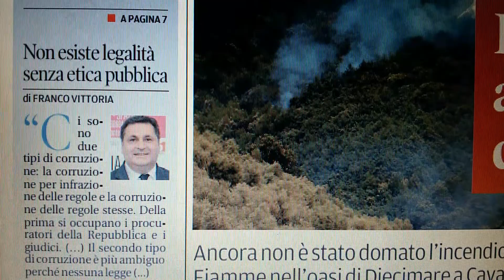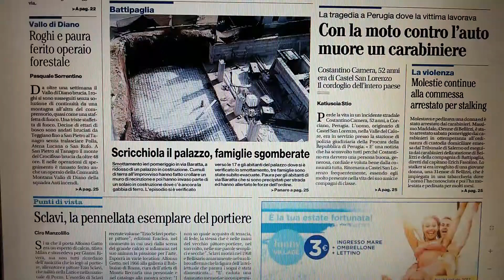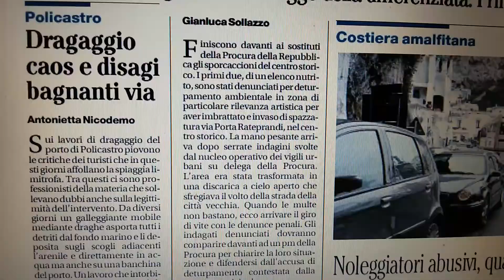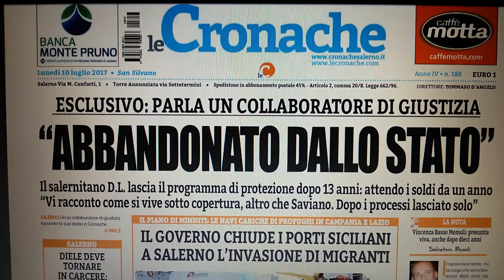Salerno prime pagine giornali del 10 luglio 2017